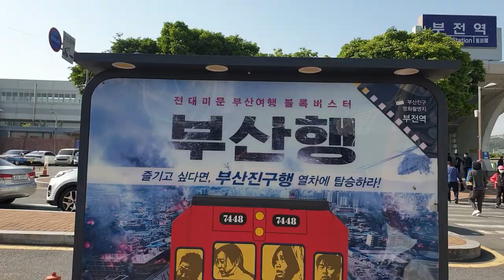일요일 부전시장 [부산걷기여행]walking tour